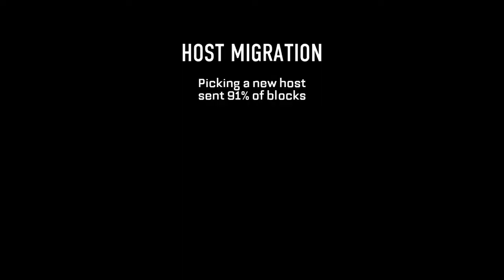So we redownloaded Advanced Warfare...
Just messed around like we used to